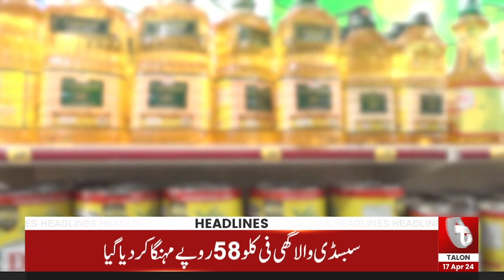05 PM News Headlines | 17 April 2024 | Talon News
05 PM News Headlines | 17 April 2024 | Talon News